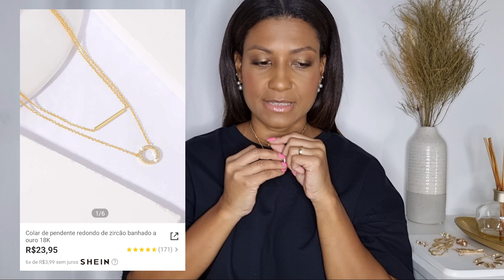ACESSORIOS DA SHEIN | Compras de bijuterias na Shein | Flavia Madureira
Mais um vídeo das minhas comprinhas lá na Shein, dessa vez de acessórios. Como sempre digo, comprar na Shein vale muito a pena pelo custo benefício, e também por ter alguns acessórios diferentes. Espero que gostem do vídeo :)

Aqui estão os links das bijuterias:

Brincos para decoração de conchas e estrelas do mar

Uma peça

Brincos de pino estruturados

Colar banhado a ouro 14K com charme em camadas

Estrela do Mar e Shell Decor Pulseira 5pcs

Ouro Casual Braceletes

Colar de pendente redondo de zircão banhado a ouro 18K

Jaquetas de brinco geométricas

Colar redondo de charme

Anel metálico simples de 4pcs

Brincos de pérola de decoração faux

Brincos de decoração de disco

Pulseira de punho estruturada

1pair metálico brincos geométricos

2 pares de brincos decorativos de strass

Brincos de decoração de coração

Brincos de metal texturizado

3pcs Geo Decor Ring

Colar de decoração de pérolas artificiais

Colar Banhado A Ouro 16K

Pulseira de corrente folheada a ouro 16K